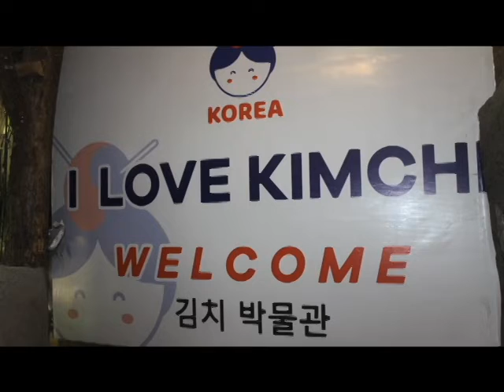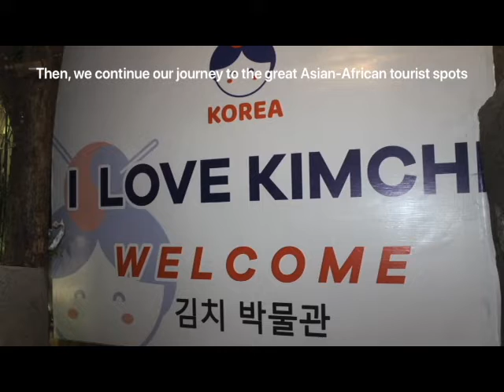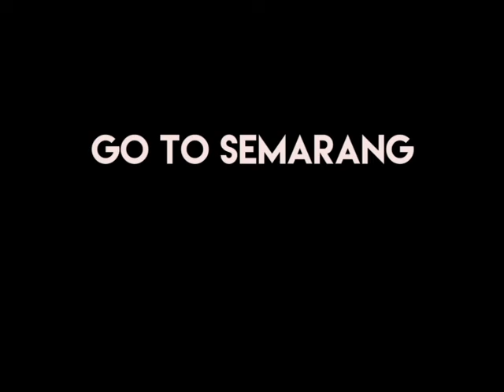L1H4T! SUNGGUH M3NC3NG4NGK4N, PROD1 PBI UIN WALISONGO M3L4KUK4N K3G14TAN KKL DIB4NDUNG!!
Hamdi Ria Firstiawan